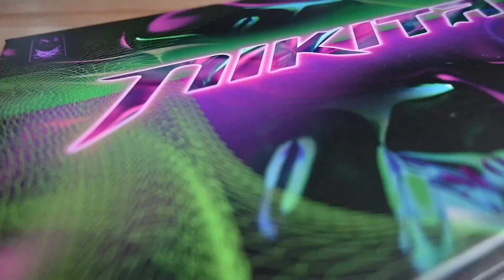What I got for Christmas 2021- meine Weihnachtsgeschenke 🎄😍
Heyo Guys,

Ich hoffe ihr seid gut ins neue Jahr gestartet. Heute habe ich mal wieder meine Weihnachtsgeschenke für euch. 😚

Was sind eure Geschenke-Highlights? Schreibt es mir gerne in die Kommentare💛

Ihr wollt mehr über mich erfahren?

Equipment:
Kamera: Nikon Z50
Schneideprogramm: Final Cut Pro X
Softboxen und Ringleuchte: Amazon